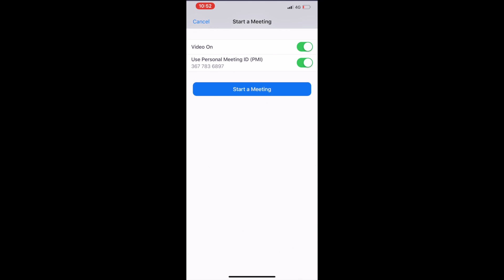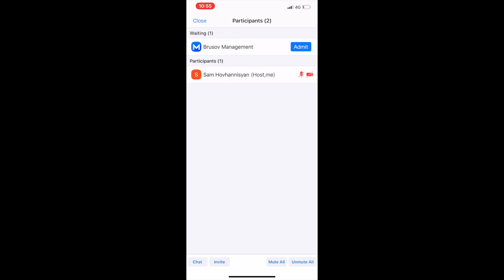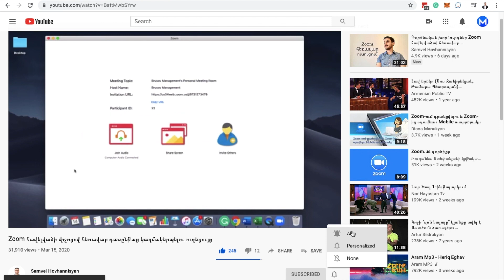Բջջային հեռախոսների համար - Zoom հավելվածի կարգավորումների պարտադիր փոփոխությունն ապրիլի 5-ից հետո